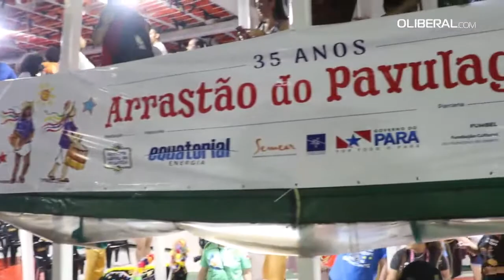Levantamento dos Mastros abre programação dos Arrastões do Pavulagem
A programação foi realizada com a chegada do cortejo fluvial, trazendo a comitiva do Boi Pavulagem e os mastros de São João menino. São dois mastros (um dos homens e outro das mulheres) que partiram da saída da Valeverde e chegaram entre 18h15 e 18h30 de barco, pela Escadinha, ao lado da entrada da Estação das Docas, em Belém, nesta quinta-feira (09/06).